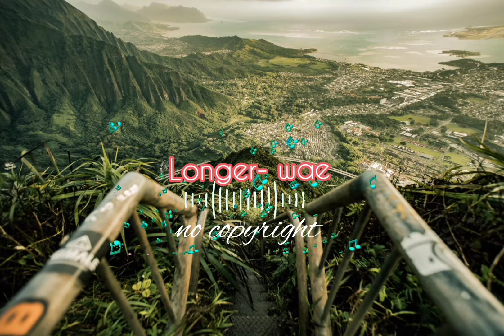free copyright Cinematic Background Music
Saya ucapkan banyak terimakasih kepada kalian yang menonton video ini.
Suport saya dengan mengklik tombol

Backsound Rekomendasi dari (Backsound for Creators).

Silahkan di download musik backsound nya.
Semoga backsound - backsound ini memperindah vidio - vidio mu.